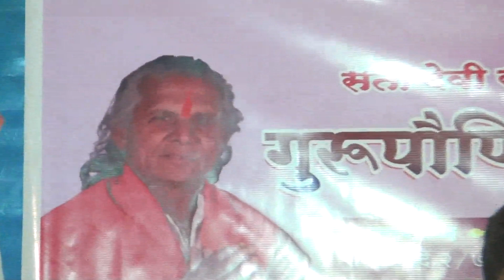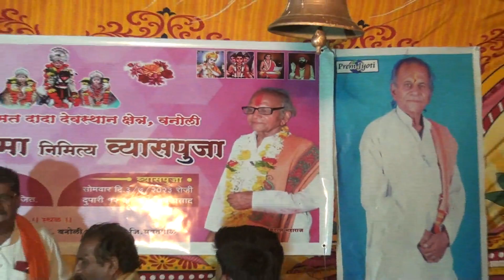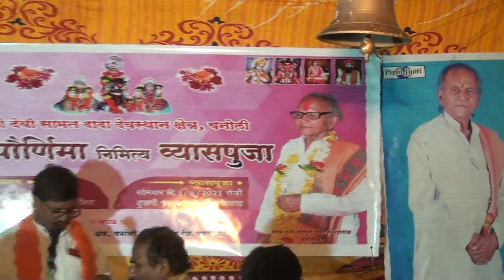गुरू पौर्णिमा निमित्त ह भ प कैलास महाराज शिवर